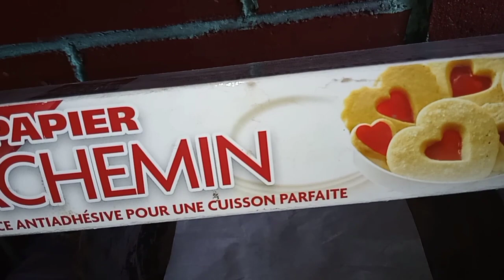Que bonitas quedarón 😲